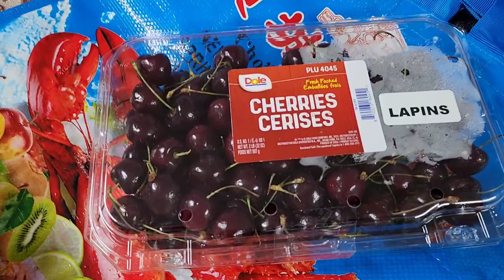ធ្វើបបរលតញាំ នឹងរៀបចំធ្វើម្ហូបសំរាប់ចូលឆ្នាំចិន. Prepare Foods For Chinese New Year On 01/20/23